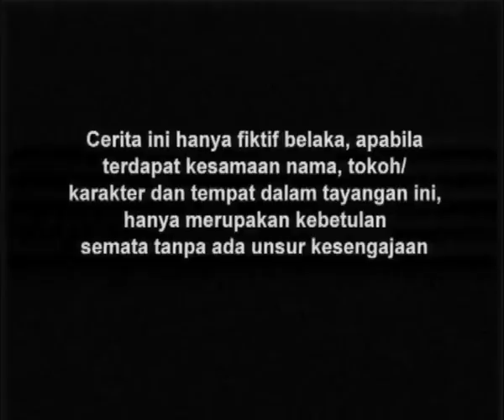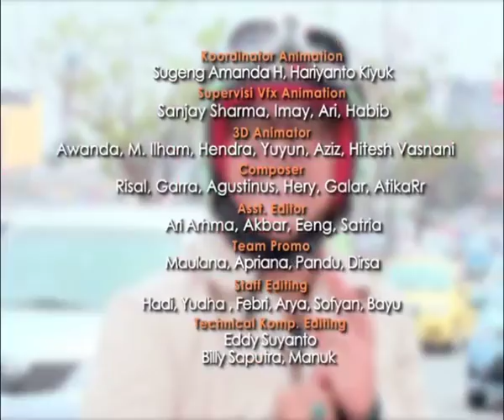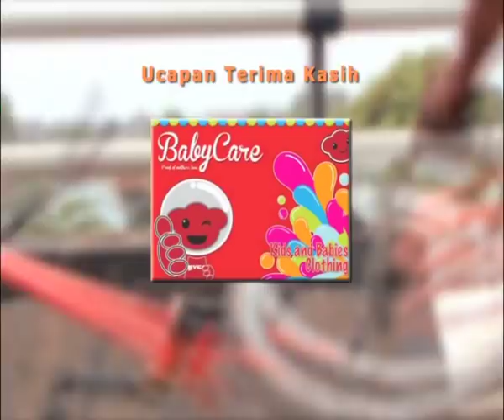Go BMX Season 01 - Episode 92